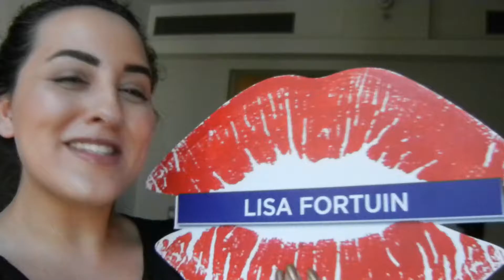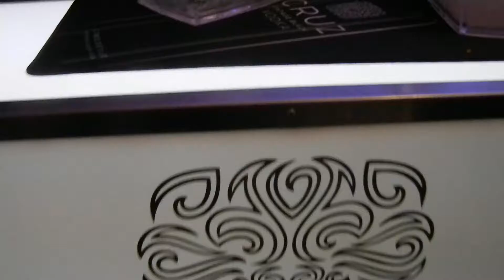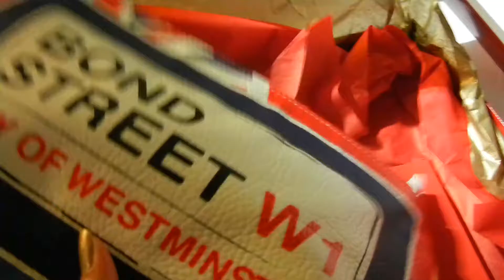SA Fashion Week AW 17 | VLOG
I head to Joburg for SA Fashion Week AW 17 with Rimmel London SA and then come back to Cape Town for the Men’s Health Abercrombie & Fitch Fashion Show.

Songs:
Cadit - Sunset Blues